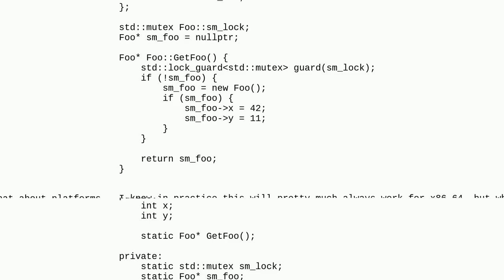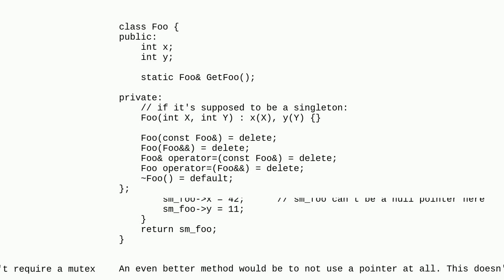Is std::atomic technically required even if I'm already using std::mutex to guard access?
A special thanks goes out to the community

  c++ thread-safety multithreading atomic